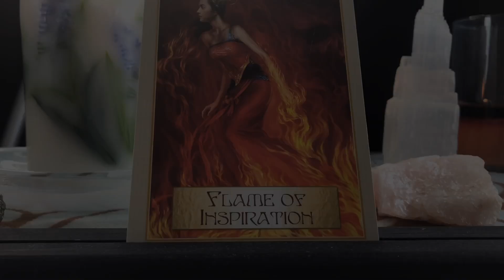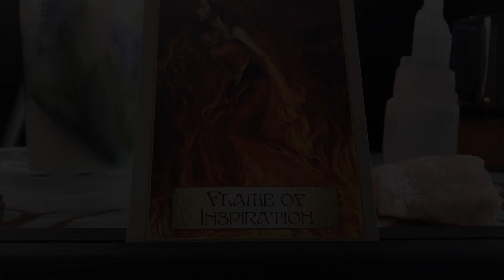Angel Daily September 24, 2019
Angelsouls444.com